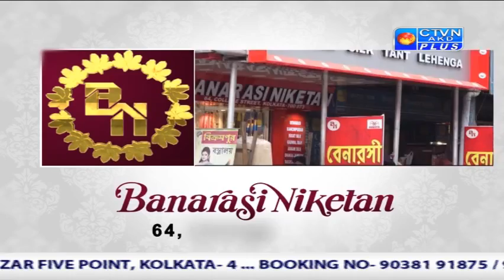BANARASI NIKETAN CTVN Programme on Nov 15, 2019 at 4:30 PM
BANARASI NIKETAN